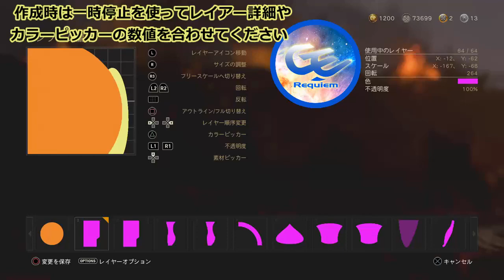【ww2 エンブレム】リクエストからバンドリ弦巻こころ作り方。 cod ww2 emblem tutorial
(*´ω｀*)ハイクオリティなエンブレムを心がけて作成しています。
気軽にコメントやちゃんねる登録してね。

★30年現在、エンブレムのリクエストはスポンサー登録やスーパーチャット500円～支援していただいた方のリクエストを最優先で作成しています。どうしてもリクエストエンブレムを作ってほしい方は、スポンサー登録or LIVE配信中にスパチャ500円～の応援よろしくお願いします。

★贈り物をいただいた場合動画内にて報告いたします。